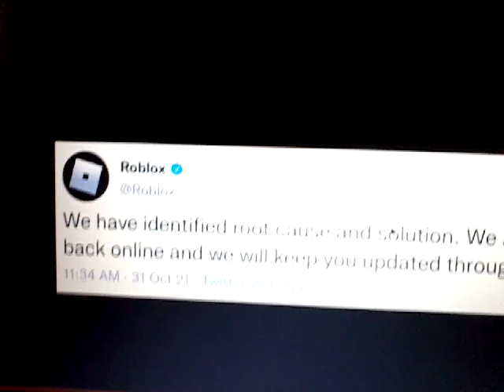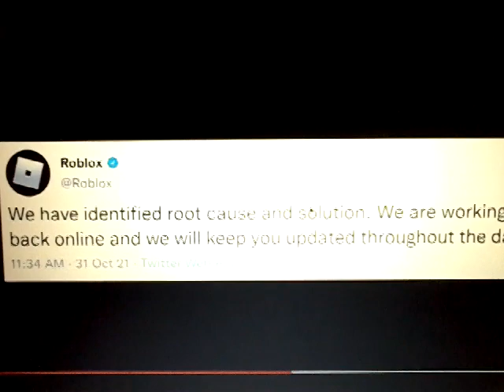Happy Halloween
I 😍yall